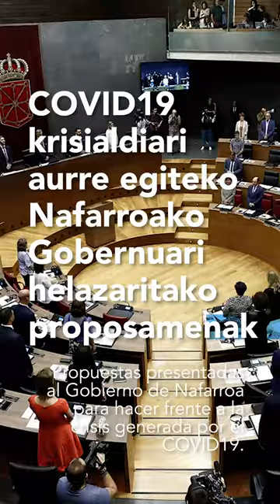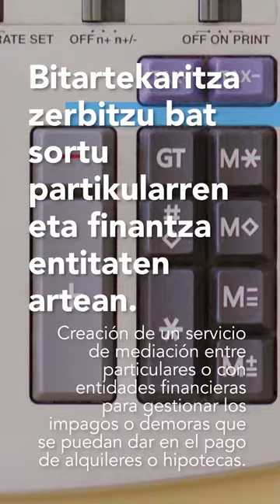Koronabirusaren krisialdiari aurre egiteko Nafarroako Gobernuari helarazitako proposamenak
Propuestas presentadas al Gobierno de Nafarroa para hacer frente a la crisis generada por el coronavirus.